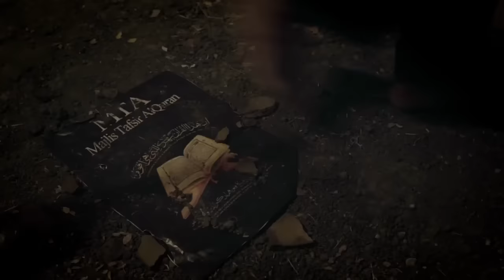CAHAYA HATI the movie (2015) - thriller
Potret kebenaran yang tenggelam oleh kesalahan yang terbungkus tradisi, ketika kebenaran itu kembali muncul ke permukaan justru dianggap sesuatu yang merusak.